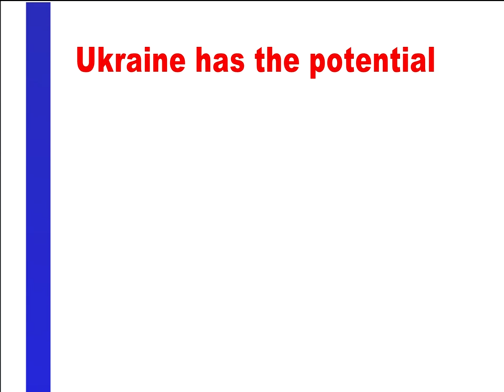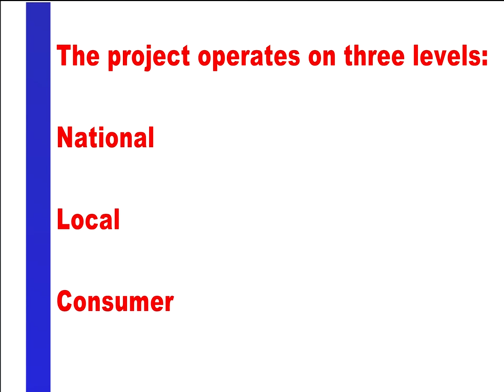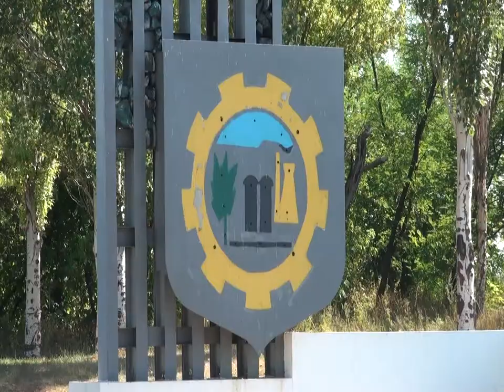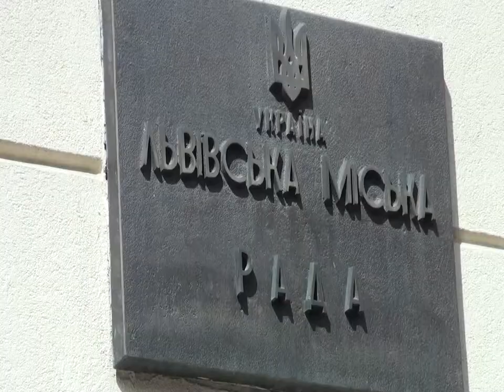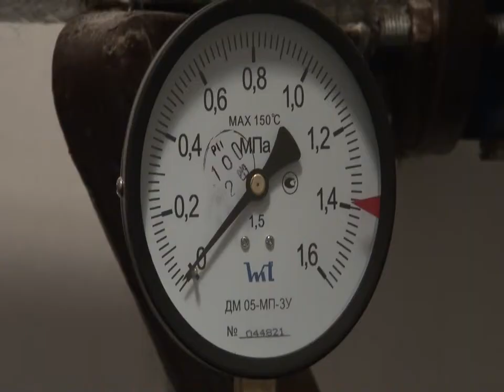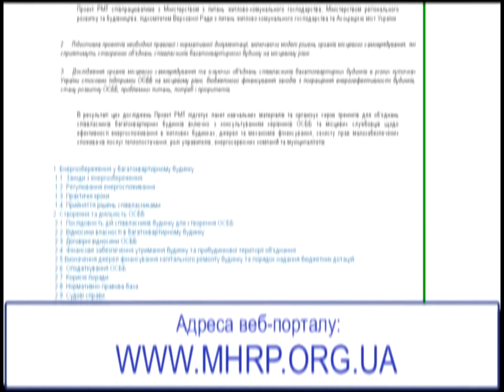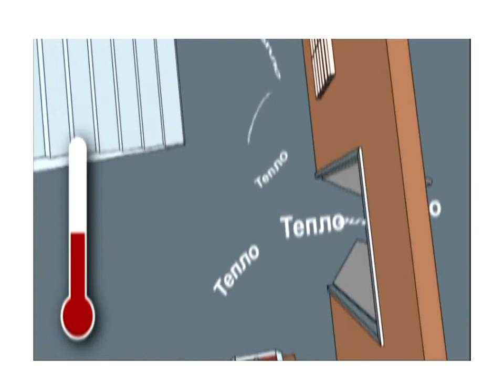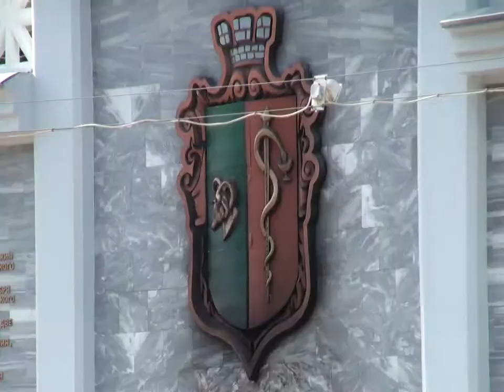The USAID Municipal Heating Reform Project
The USAID Municipal Heating Reform (UHR) Project works with the government of Ukraine and local authorities on the implementation of positive systemic changes in the heating sector on the three relevant levels: national, regional and consumer. This promotes the creation of a financially viable and stable district heating sector that delivers reliable, quality services to the population, public institutions, and local industries.